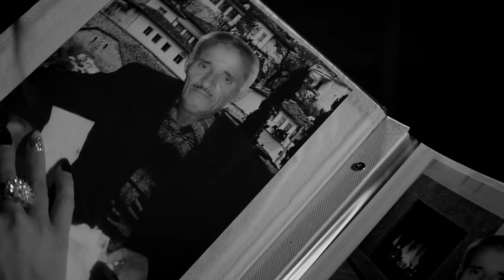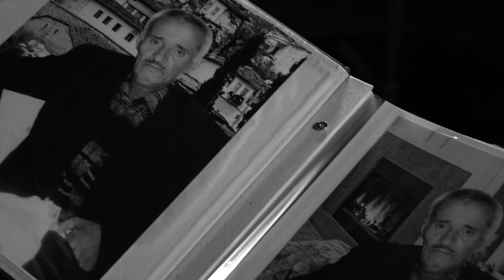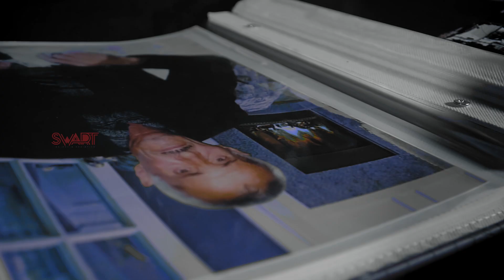DajLi ft Ergi - Amanet (Official Video HD)